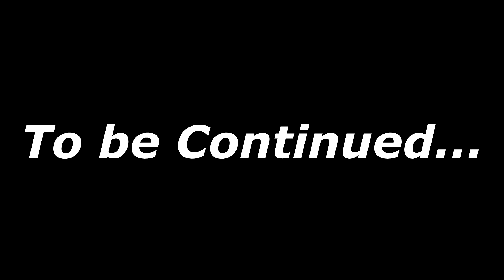Xenoblade Chronicles - All Cutscenes - Chapter 7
The seventh part in a quick series of mine! Xenoblade is quite possibly one of my favorite games ever, sitting right next to Skyrim, but i could never make a good play-through of it. Yet, i still wanted to do something with it on here. Seeing as I've seen no full compilations of all the cut scenes in Dolphin with HD textures, here they are! Plus because this is in Dolphin, there may be stutters and blips here and there, but that small sacrifice i think is worth the higher fidelity Dolphin can provide. So you'll have to forgive it. Enjoy!

Also, I'm keeping all characters in standard gear throughout the game as sometimes the armor can make cut scenes hard to take seriously... (Makna gear anyone..?)

Check us out on Tumblr!